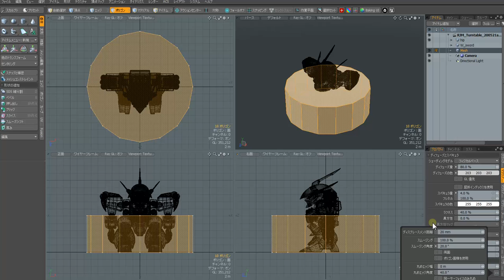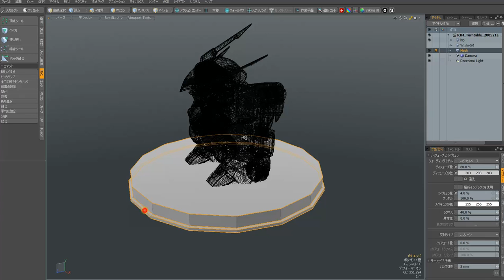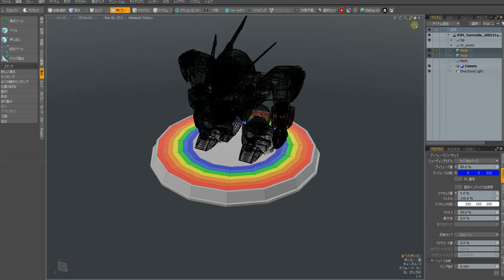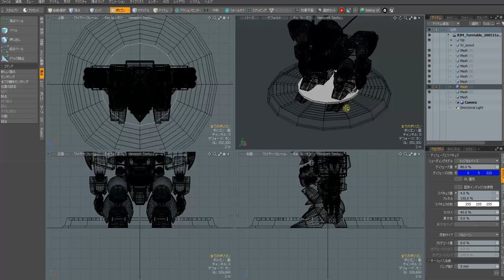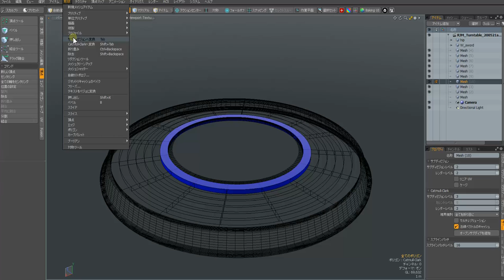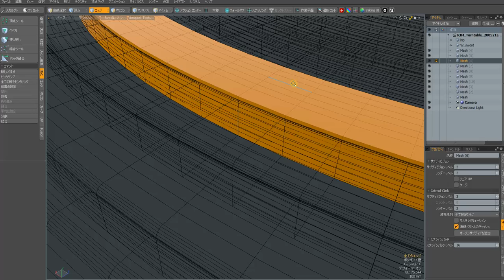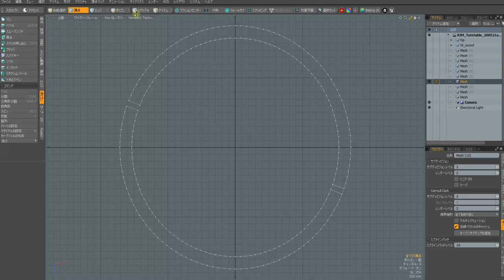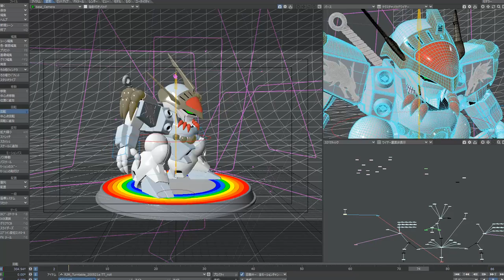魔神英雄伝ワタルの龍神丸を乗せるターンテーブル作成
おっさんダラダラモデリング外伝（龍神丸2）

龍神丸を乗せて回転させる台をモデリングする。
レインボー仕様。
最後にＬＷ2019でレイアウトしてレンダリング準備。